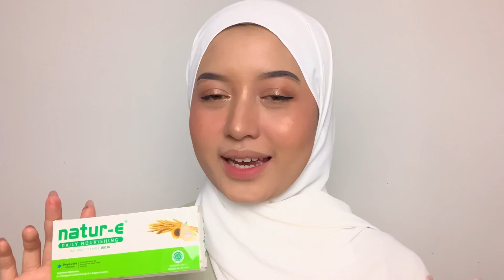my very first vlog | skincare, pasang lighting, hangout✨🤍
hai, ini vlog pertamakuuu!
mungkin masih banyak yang kurang, karena jujur aku gabisa bikin vlog hahaha
tapi aku mau berusaha bikin vlog yang jauh lebih bagus nantinya! tentunya, lebih terstruktur hihi

by the way, semua produknya natur-e bisa langsung kamu beli di sini ya!

see you on another vlogggg🫶🏻